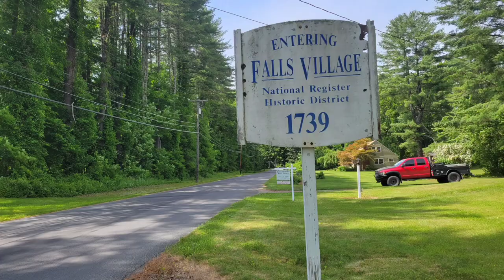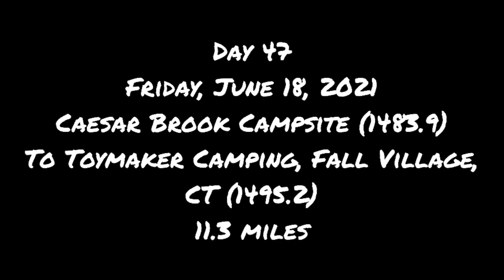Day 47: Caterpillar Invasion!!!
Day 47
Friday, June 18, 2021
Caesar Brook Campsite (Mile 1483.9) To
Toymakers Camping in Falls Village, CT (Mile 1495.2)
11.3 miles